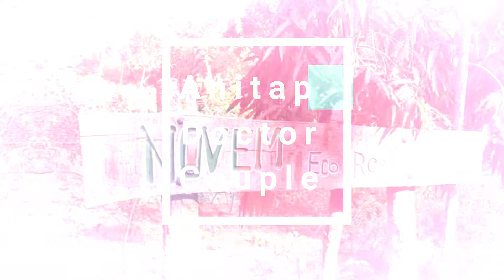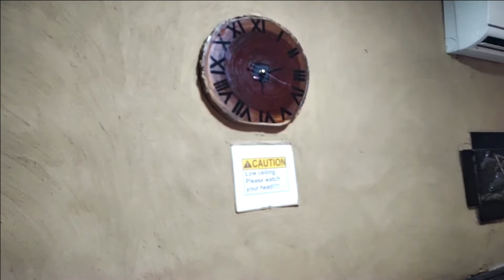Novem Eco Resort in Sreemangal: How was the room?